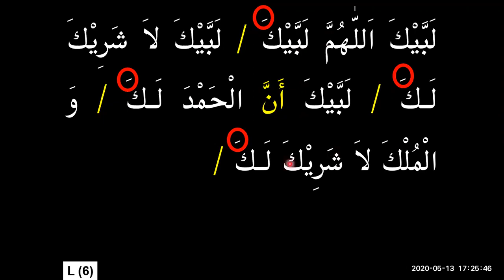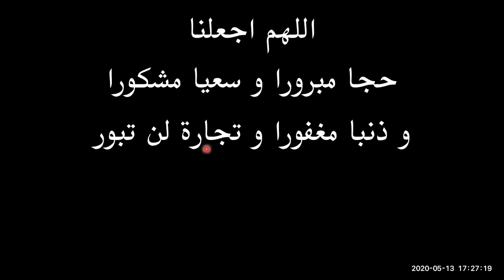6 NADA SYAIR TALBIYAH